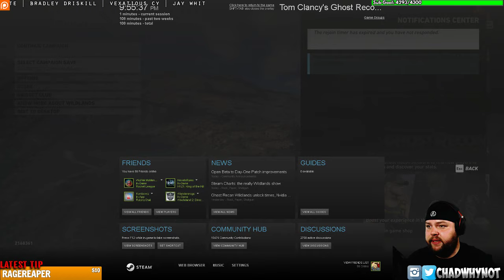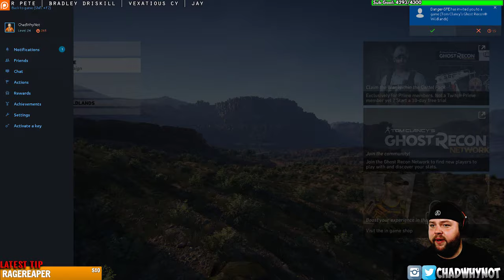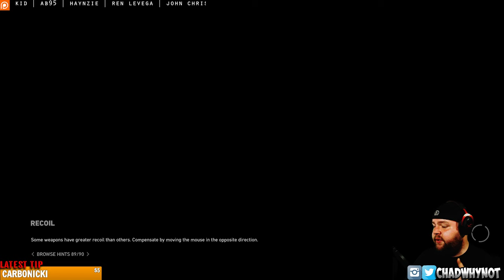🔴Ghost Recon Wildlands PC | Co-Op Full Gameplay Pt.1 Live Stream🔴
Ghost Recon Wildlands is out, and I'm teaming up with Snake Fist Explosion to kill ALL the people!

Follow me on the Twitters:
☼ DO NOT spam the same messages over and over again. The chat is a hangout location, not your own personal bullhorn.
☼ DO NOT type in all CAPS. Once in a while is fine, but please do not constantly post in all caps... it tends to get folks a bit miffed.
☼ DO NOT post links, self promote, or viewer leech. Links will be posted by mods or Chad only.
☼ DO NOT be rude, racist, sexist, or an asshole. This is meant to be a fun place for folks to hang out, and your attempts at ruining that experience for folks is a quick ticket to BANs-ville.
☼ DO NOT argue with the mods, including the bots (Nightbot and others) as they know the channels rules, or are set up by MYSELF. They are doing what I have asked of them.
☼ DO get to know everybody hanging out. We've garnered a fun loving group of weirdos for you to get to know, and I love seeing the relationships blossom from this. It makes my butt tickle in all the best ways!
Are you a Gaming Youtuber looking for a network? CHAD WHY NOT is a part of CURSE.